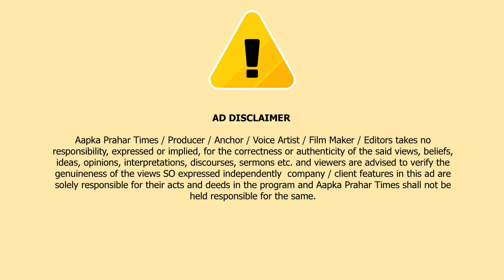नारियल पानी की दुकान को नुकसान का वीडियो बनाया तो जान से मारदिया || Islamuddin Khan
-:- चोरी करते हुए व्हिडियो  बनाना पडा मेहंगा, गुस्साए आरोपियों ने युवक को उतारा मौत के घाट, पुलिस ने तीन आरोपियों को किया गिरफतार...

Anchor -:- नई मुंबई के नेरुल में एक एंबुलेंस चालक की हत्या कर दी । हत्या इस वजह कि क्युकी मृतक ने इन आरोपियों का नारियल चोरी करते समय व्हिडियो बना लिया था जिसके कारण गुस्साए आरोपियों ने एंबुलेंस चालक पर चाकू से हमला कर दिया जिसमे चालक की मौत हो गई जिसके बाद नेरुल पुलिस स्टेशन में  शिकायत दर्ज कराई गई थि। जिसके बाद पुलिस ने तीन आरोपियों को गिरफ्तार कर लिया है।

बाइट -:-  विवेक पानसारे
(पुलिस उपायुक्त झोन 1 नवी मुंबई)